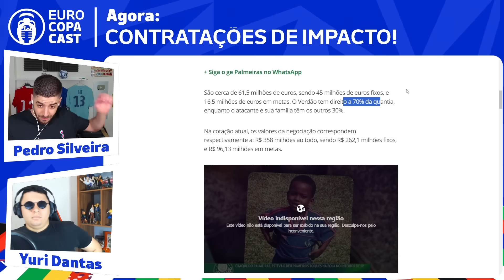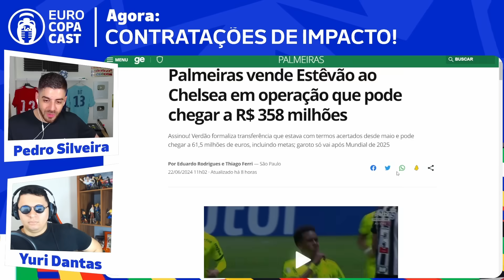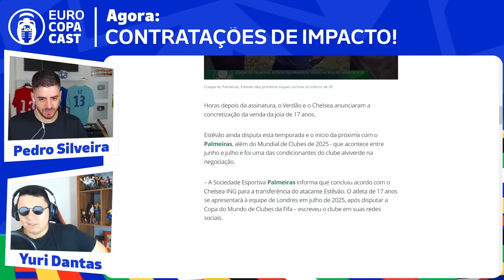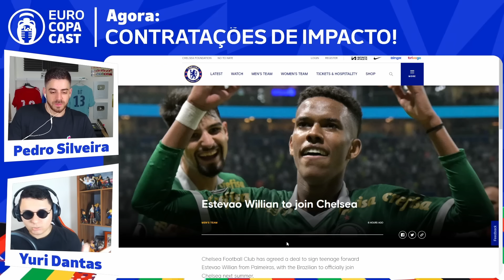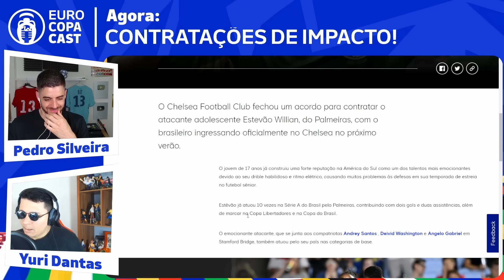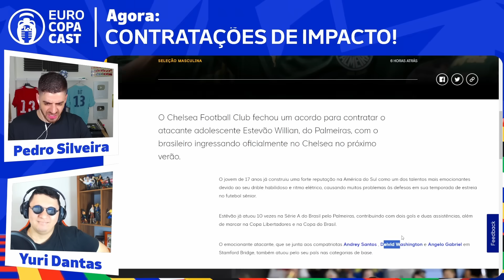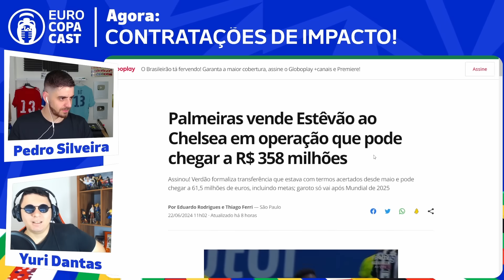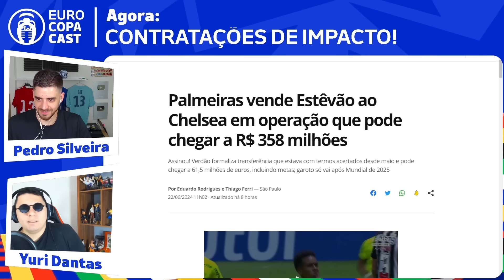CHELSEA oficializa a contratação de ESTÊVÃO, do PALMEIRAS!! ✈️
Comentando sobre a contratação da promessa Estêvão, do Palmeiras, pelo Chelsea. O moleque é promissor e já foi chamado de "Messinho".